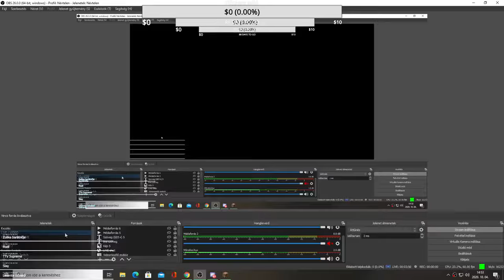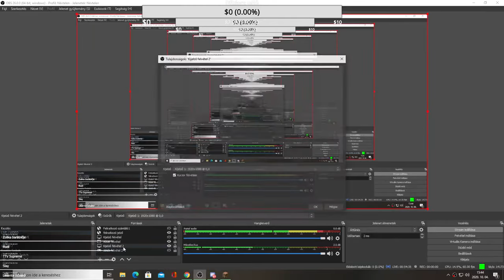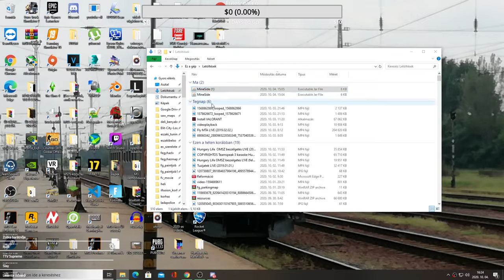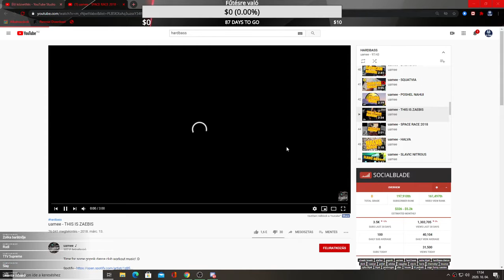MesterMC es MineSide VELETEK (2020.10.04.)